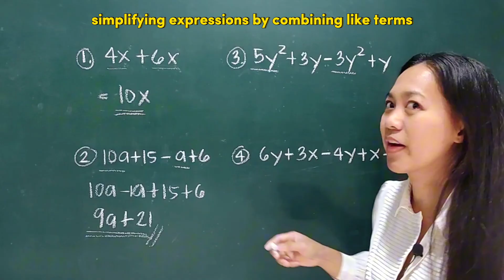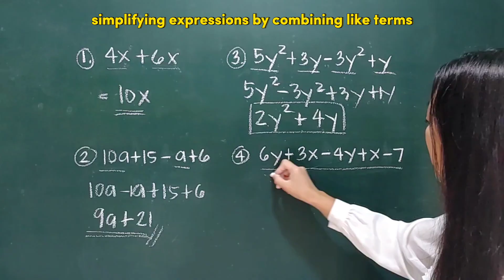How to Simplify Expressions? Combining Like Terms / Math Tutorial Tagalog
Simplifying Expressions by Combining Like Terms. Like terms have the same variables which is raised to the same power. We can combine the like terms to simplify algebraic expressions so the result of the expression can be obtained easily. Simplified expressions are easy to understand.

Enjoy learning Math. Enjoy Unang Math!